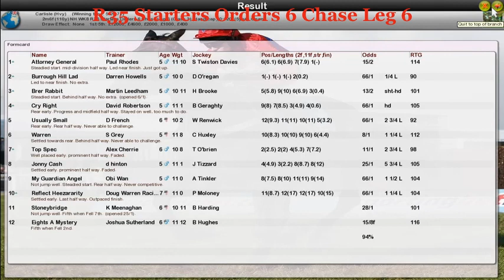NH WK8 R35 Starters Orders 6 Chase Leg 6